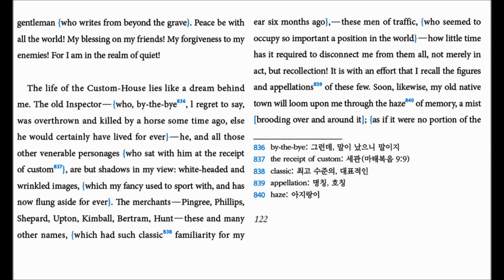The Scarlet Letter The Custom House 102 (p122) translated by Hyun Shin 원서읽기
The Scarlet Letter   The Custom House 102 (p122) translated by Hyun Shin